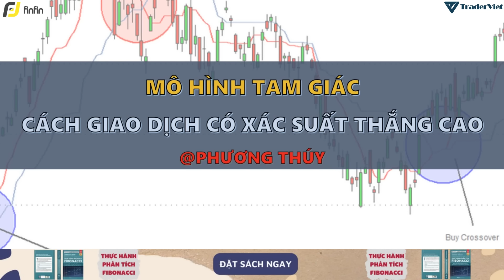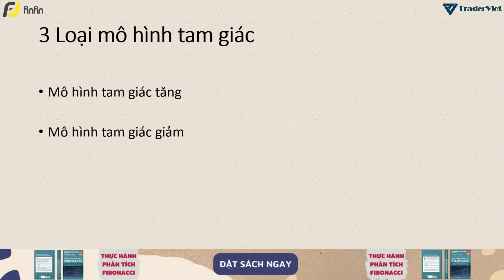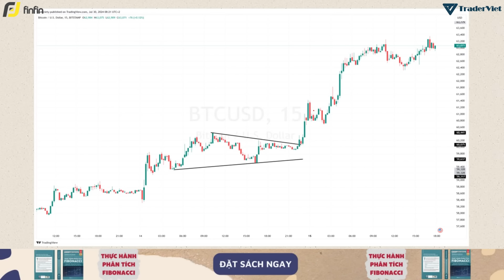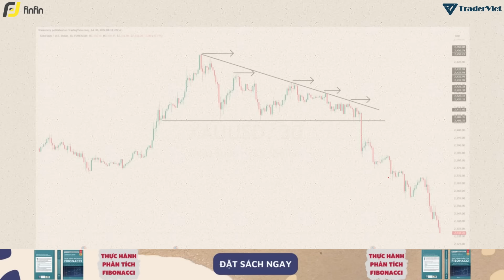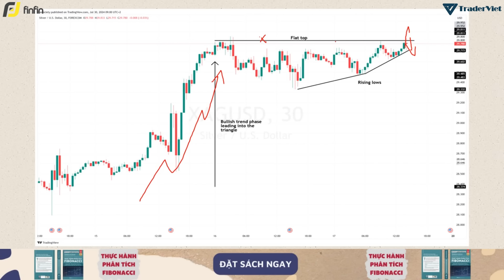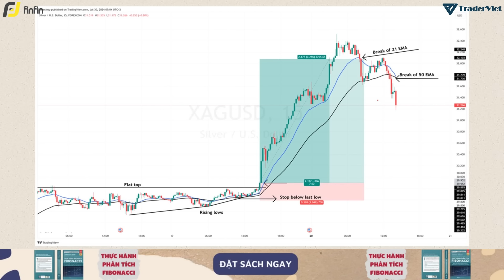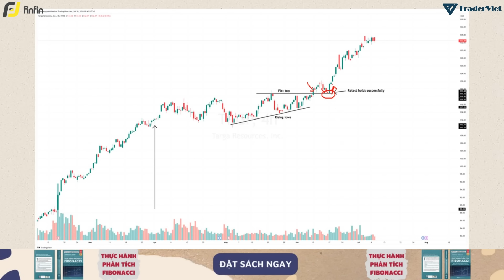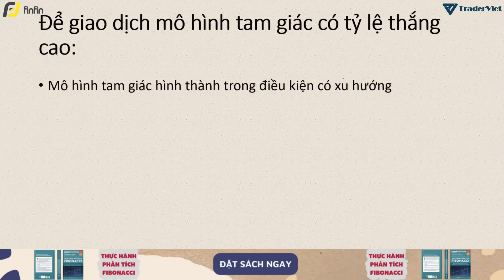✅ Mô Hình Tam Giác - Cách Giao Dịch Có Xác Suất Thắng Cao | TraderViet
Việc nhận biết được mô hình giá có thể giúp chúng ta xác định được xu hướng thị trường tiềm năng. Và một trong những mô hình đó chính là mô hình tam giác. Hiểu được cách phân tích cũng như áp dụng mô hình này có thể giúp trader thay đổi cuộc chơi trong thị trường.

Video này, mời các bạn cùng Phương Thuý đi sâu vào tìm hiểu chi tiết cách thức giao dịch mô hình tam giác sao cho có được xác suất thành công cao nhất nhé!